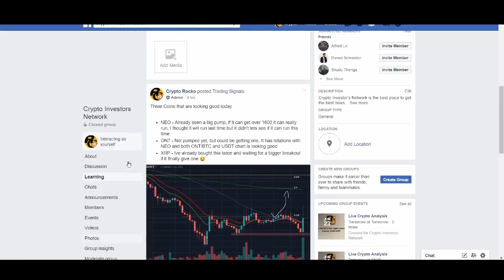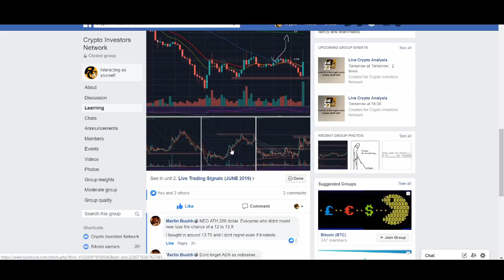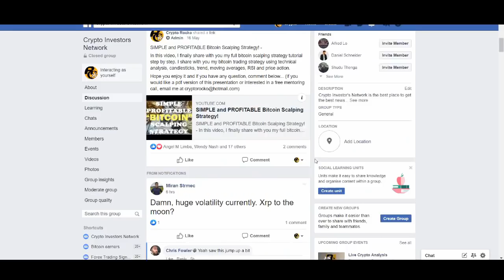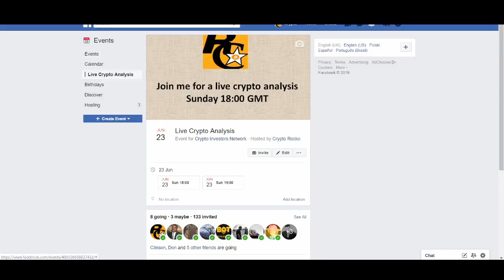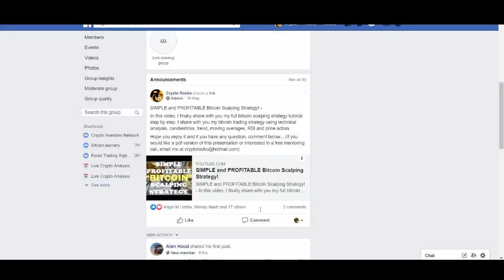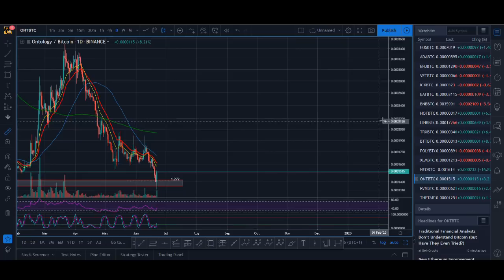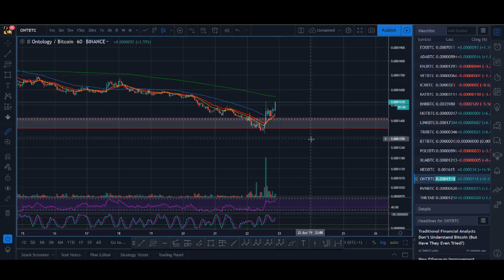ONTOLOGY (ONT) PRICE PREDICTION 2019 - 200% BREAKOUT!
ONTOLOGY (ONT) PRICE PREDICTION 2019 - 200% BREAKOUT! - Ontology is looking bullish at the moment. It is bouncing of a great support level! Could it rally hard in the next couple of days?

♥ BTC: 17isdB1axM3VB4w6kT4w53Kh7SHE24MeBv
♥ ETH: 0xb35c7a69c0f1aed0e017bf3f2e335868d82b01ef
♥ LTC: LayvBFb9dntcSsQrb8dKoWqd4B4mL8sooK

Regards,
Rocko